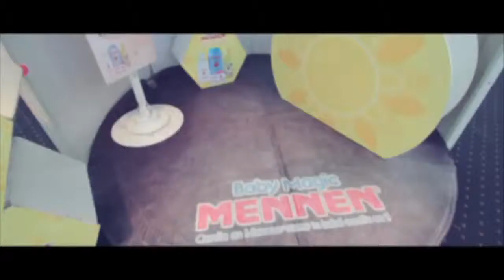Shorting video promo for seller JoshSelva on ebay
This video is about promoting JoshSelva selling on Ebay